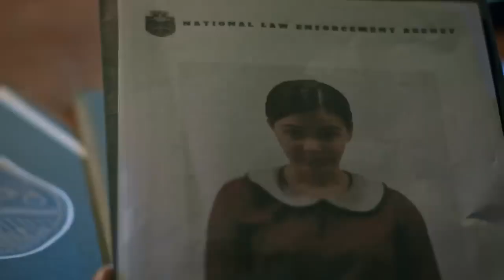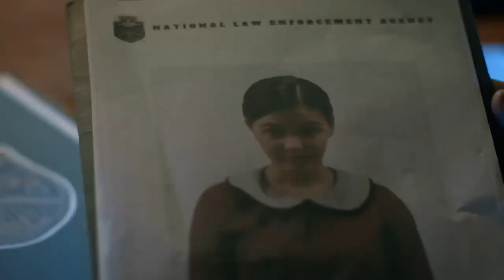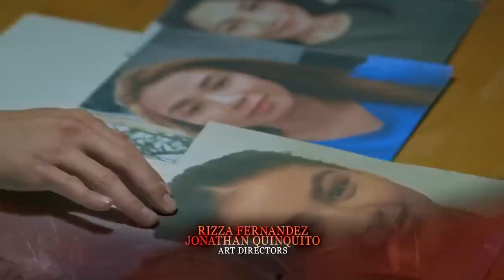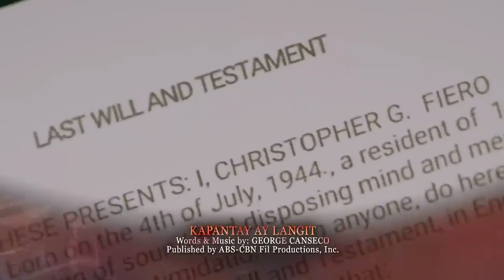Dirty Linen Full Episode 21 - Part 2/2 | English Subbed